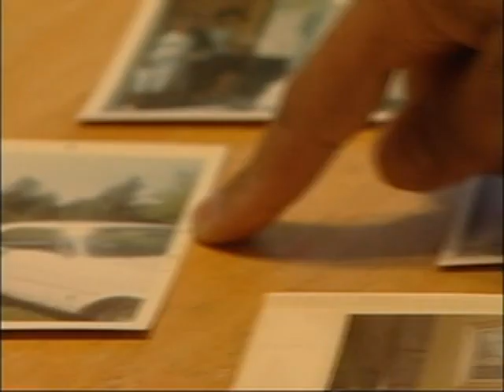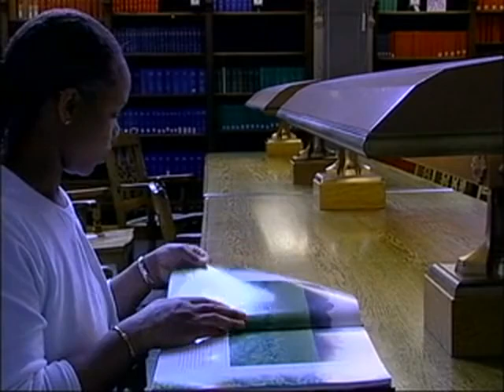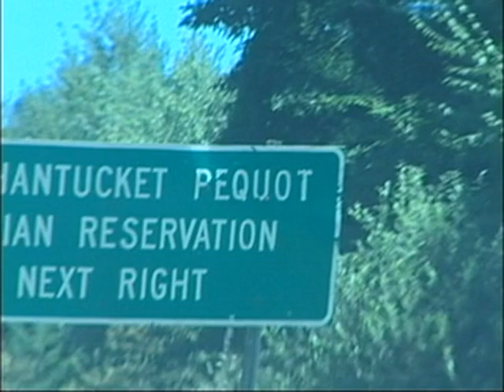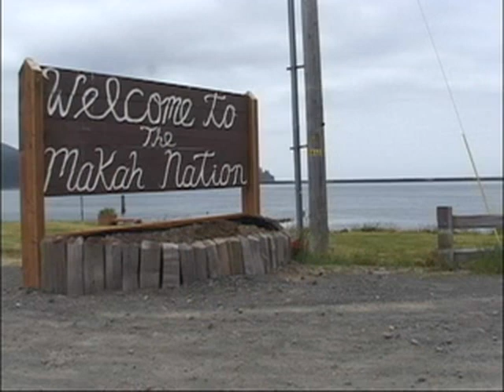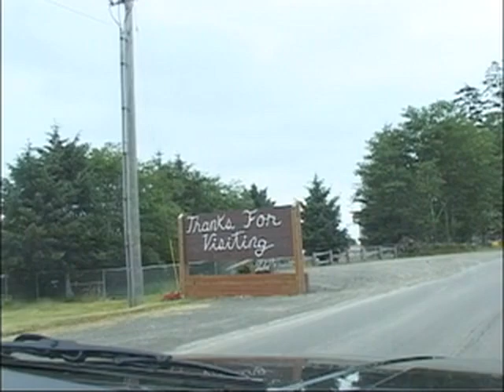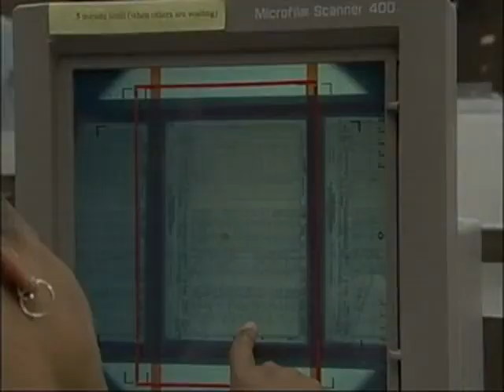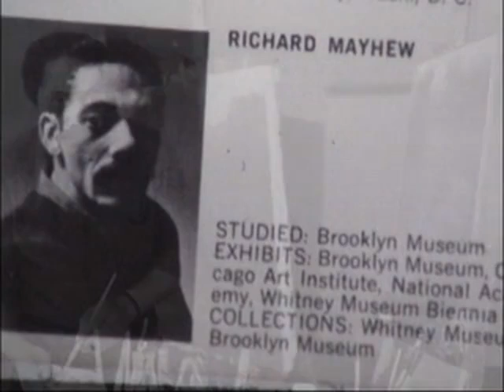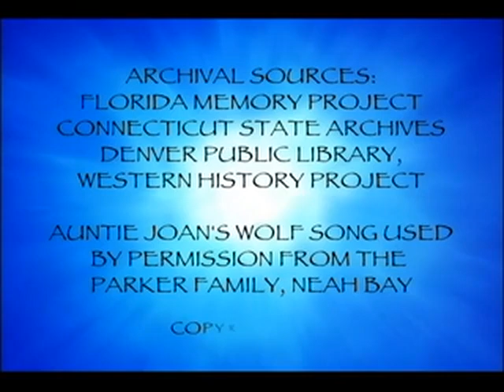American Red and Black: Stories of Afro-Native Identity (FULL, 2006)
American Red and Black: Stories of Afro-Native Identity by Alicia Woods, 2006. This intimate film follows six Afro-Native Americans from around the U.S., as they reflect upon the personal and complex issues of Native and African heritage, ethnic identity, and racism within communities of color.

About Alicia Woods
Born and raised in Buffalo, NY, Alicia experienced a culturally and ethnically diverse upbringing. A descendant of immigrants from Poland and Germany from her mother and of African American and American Indian heritage from her father, her multicultural experiences fueled her interest in understanding the dynamics of race in America. She studied the history of people of color in colonial America at the University of New Mexico and continued her formal education at the University of Washington where she earned a Master of Communication from the Native Voices film program.

Her award winning thesis film, "American Red and Black: Stories of Afro Native Identity," investigates mixed heritage issues and has been shown at a variety of film festivals and universities in the US and Canada. Alicia works for the Muckleshoot Tribal College as a writing specialist and instructor. She strives to integrate her passions for art production and empowering educational communities of color.  Alicia is also on the board of MAVIN, a nonprofit dedicated to building healthier communities by providing educational resources about mixed heritage experiences.

Screenings, Awards, and Publications

IMAGeNation 8th annual film and Video Festival,
Awarded "Outstanding Documentary"

Bellevue Community College's fourth annual American Indian Film Festival, 2006

African American Women in Cinema Film Festival, NYC, 2006

7th Annual CIC American Indian Studies Graduate Student Conference Indiana University, Bloomington

Tulalip Film Festival, 2006

Awarded "Best Original Score"

13th Annual Women of Color Film and Arts Fest at University of California, Santa Cruz

American Indian Film Institute's 31st Annual American Indian Film Festival, San Francisco

Eastern Cherokee, Southern Iroquois and United Tribes of South Carolina 9th Annual Native American Film Festival

"The First and the Forced" Indigenous and African American Intersections Conference. University of Kansas, Lawrence

Central District Forum for Arts and Ideas American Heritage Series "Bloodtimes: Exploring the Black Native American Connection"

2006 Winnipeg Aboriginal Film and Video Festival